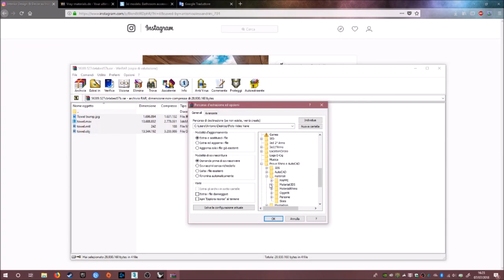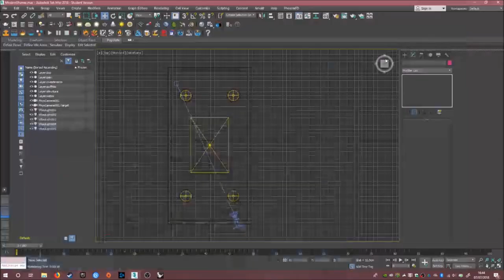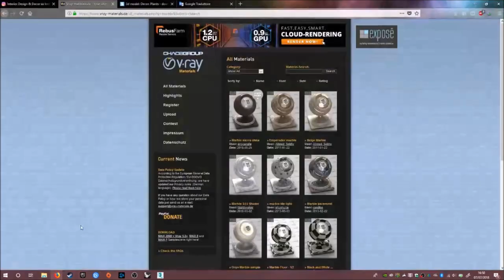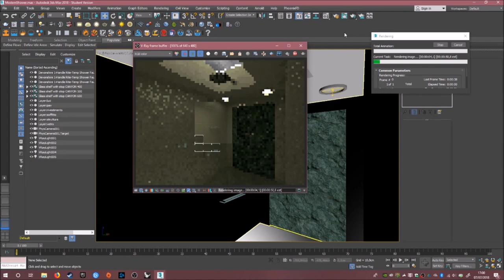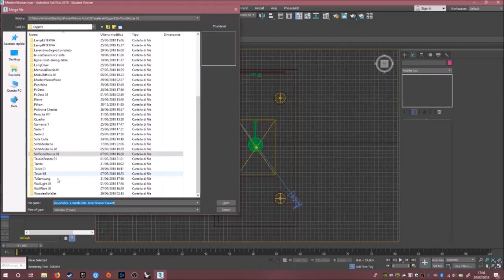Modern Shower - 3D Speed art (Rhinoceros, 3Ds Max, Photoshop)